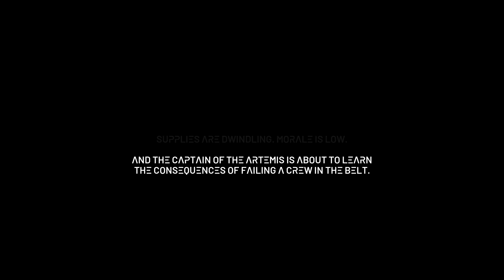How to RUIN The Expanse: A Telltale Series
The new Telltale series, The Expanse is ripe for ruining. So if you want to see the outcomes of what the worst/bad choices and decisions in the game look like, here is your video!

I'm so happy that Telltale are back and that they have enlisted the help of Deck Nine games to help develop such a cool game.
After seeing all the Seasons of The Expanse on Prime TV, I jumped for joy seeing the trailer for this game being released all those months/years ago and I'm so excited to finally be able to play it.

Would you all be interested in any more episodes?

I will be livestreaming The Expanse: A Telltale Series for a first playthrough 1 day before each episode releases, so be sure to subscribe and leave on notifications to catch that.

Thank you all and have a good'n!

 • ＴＨＥ　Ｘ－ＦＩＬＥＳ　ＴＨＥＭＥ [Piano Version] (In...

 • 🕰️ Mystery Music (No Copyright) - "Si...